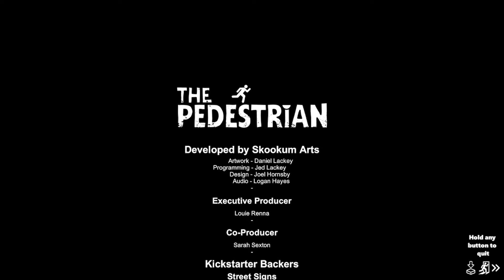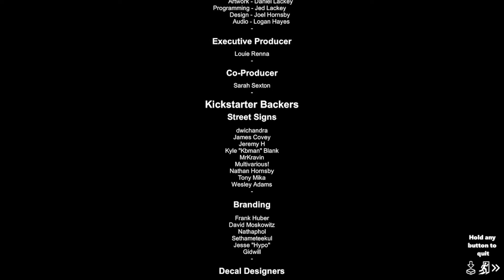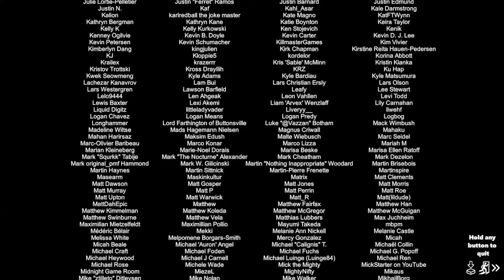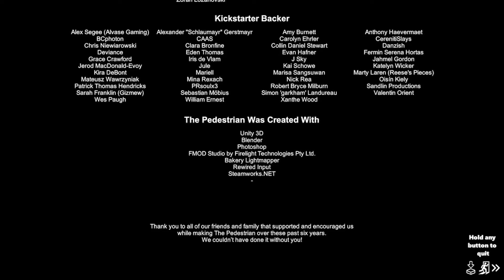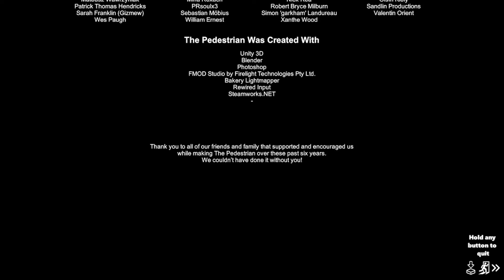The Pedestrian (PC) Finale playthrough final part 8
Final part 8 of my first time playthrough of The Pedestrian Finale on the PC.